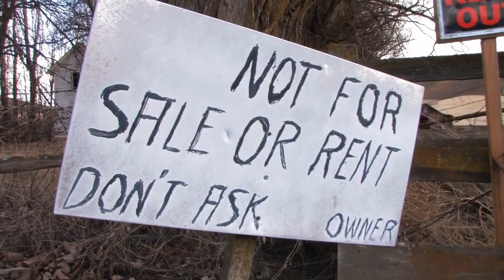creepypasta - "Years Ago My Grandfather Fought the Devil" - DISTURBED Horror Stories on the WEB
This Story comes From the great Lighthouse Horror:
creepypasta - Horror Stories - "Years Ago My Grandfather Fought the Devil"